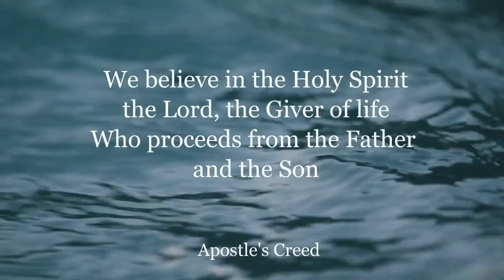King Jesus Gospel // Episode 7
We are being formed by the influences surrounding us. If we are not intentionally curating what is forming us, then we will drift to adopt our culture's norms that may or may not reflect Biblical expectations.